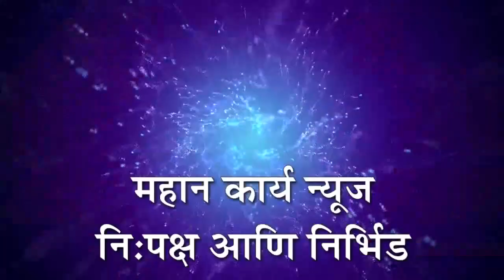हुपरी शहरात फिफा वर्ल्ड कप 2022 चा देखावा